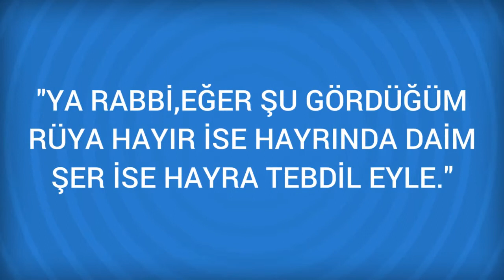Rüyada Şaşıp Kalmak Görmek Ne Anlama Gelir, Ne demektir?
Rüyada Şaşıp Kalmak Görmenin Anlamı Nedir? Öğrenmek için
 Şaşıp Kalmak
 Rüyada hayrete düşüp şaşıp kaldığını görmesi, gafletine ve onu şeytanın sapıtmasına işarettir.
 Bazen rüyada şaşırıp hayrette kalmak, dünyaca hayrette kalmaya ve ahirette güzel bir sonuca işarettir.